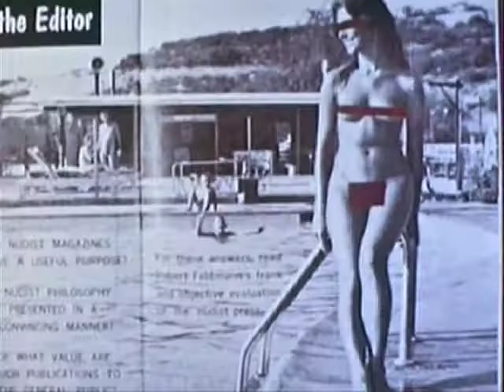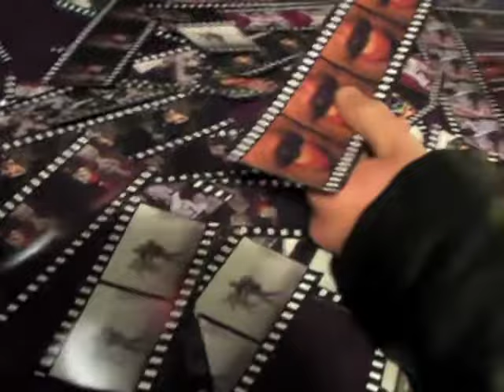ÖRSTEN - DON'T MAKE ME SHOUT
Welcome to the world of Örsten an eccentric and emotive place